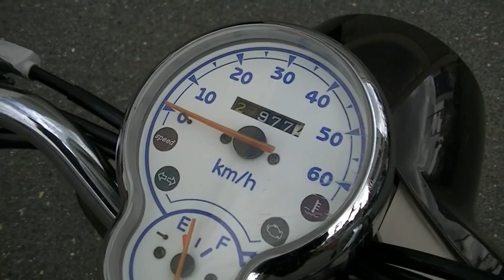リモコンビーノ 2005年 中古車 バイクショップ名:Bike shop Moto Ride